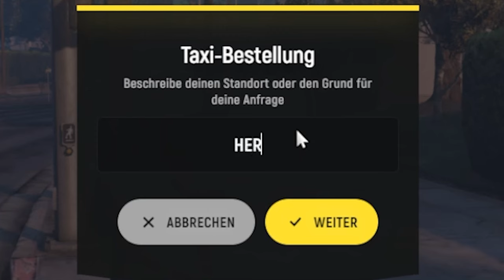ICH mache GUTES RP in GTA RP (rp)